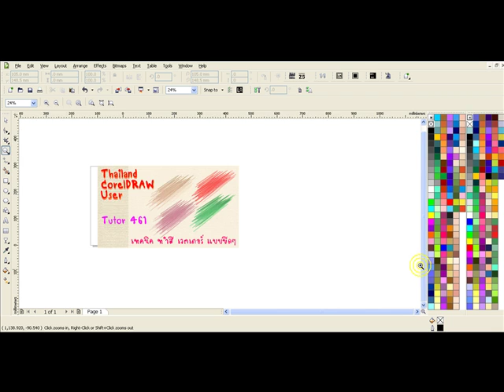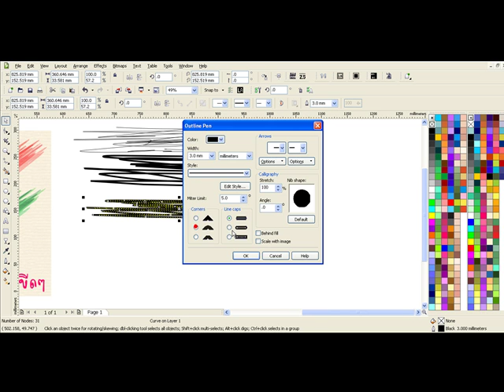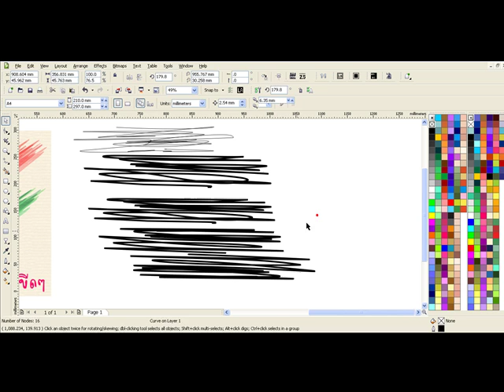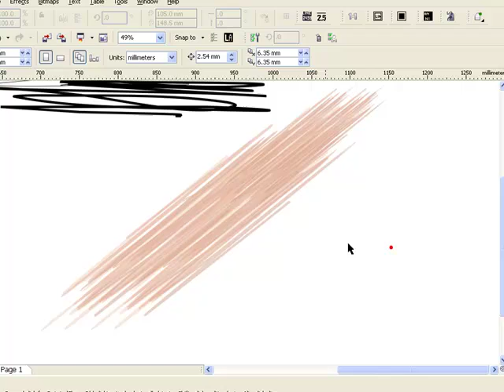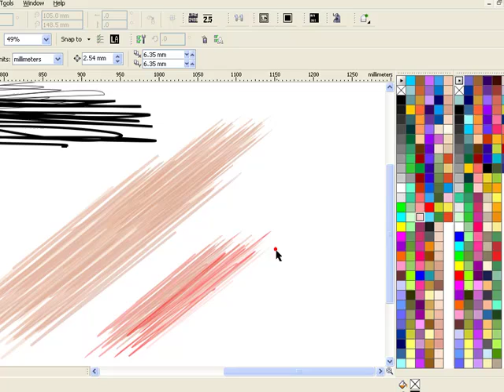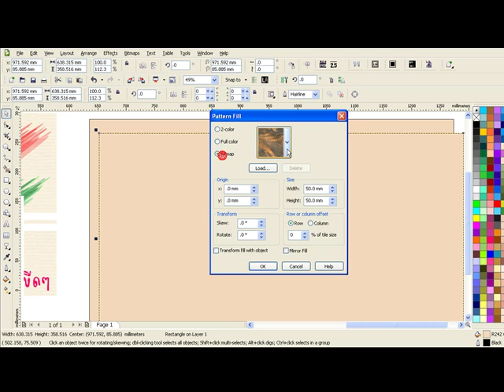461.วิธีลงสี เส้นvector เลียนแบบสีไม้ ขีดๆ ด้วย CorelDRAW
จะเริ่มต้นด้วยการขีดๆ ด้วย free handtool
แล้วปรับขนาดเส้นให้ใหญ่  แล้วตั้งหัวเส้นให้มน
ปรับแต่งโหนด อาจใช้ reduce node เพื่อทำให้แต่ล่ะชุดแต่งต่างกัน
ลงสีสามอันเป็นโทนเดียวกัน
ทำใสทั้งหมด  แล้ววางทับซ้อนกัน จะทำให้สีดูเข้มในส่วนซ้อนทับ
ไล่ลำดับกันไป